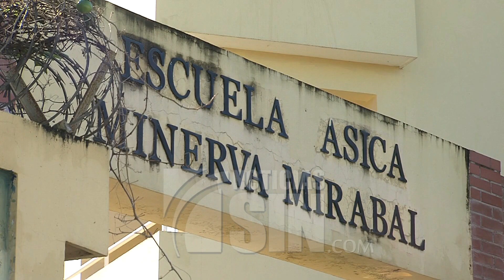Denuncian estudiantes deben limpiar escuela en Villa Mella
Luego de que cientos de estudiantes se quedaran sin clases debido al robo del que fue objeto su escuela en Villa Mella, los alumnos vuelven este martes a las aulas, al tiempo que sus padres denuncian que sus hijos son puestos a la limpieza de baños y hacer el aseo debido a que el recinto no cuenta con conserjes.